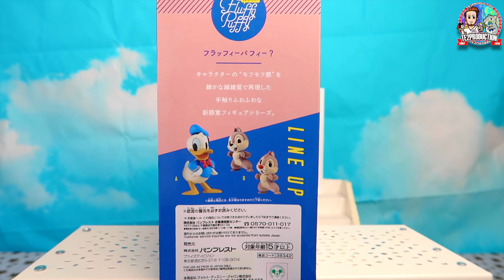NOUVELLE COLLECTION DISNEY ! LES FLUFFY PUFFY !!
Je vous présente une nouvelle collection Disney Banpresto, les Fluffy Puffy ! Avec pour commencer : Donald, Tic et Tac ! Ils sont floqués !!!